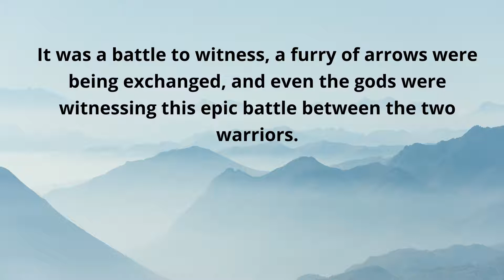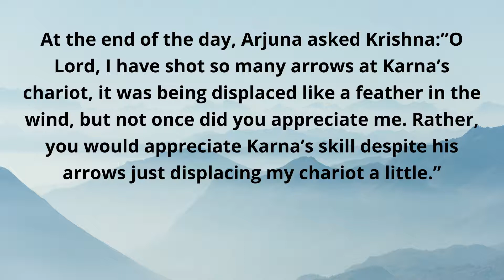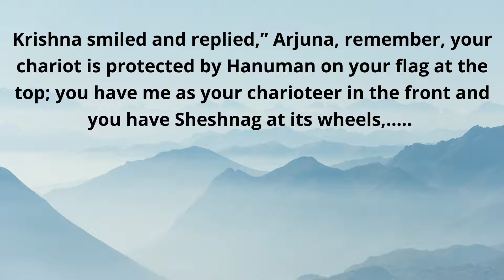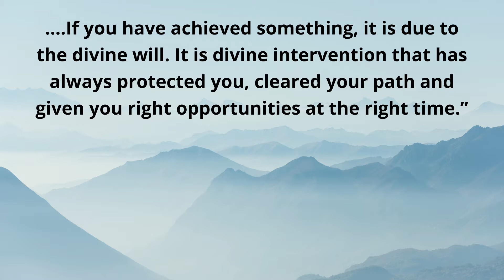Are you taking all the credit for your success | Wisdom from Puranas